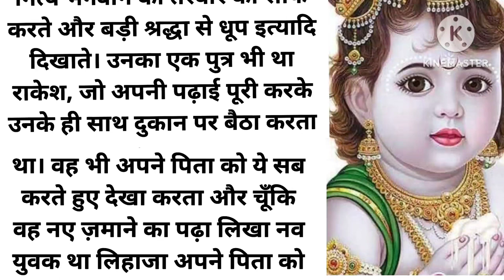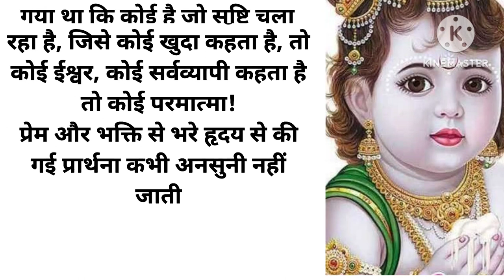भगवान श्रीकृष्ण के एक दयालु भक्त ll Hindi Stori ll suvichar ll moral story ll imotional ll